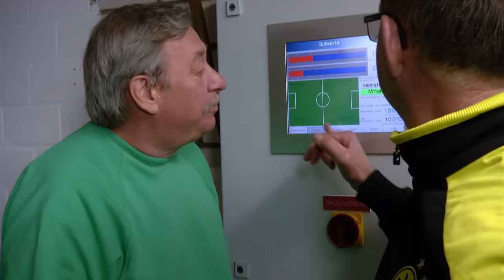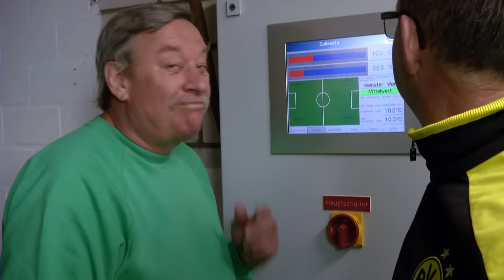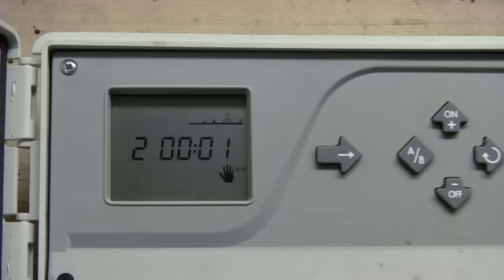Wie pflegt man einen Fußballrasen? | DieMaus | WDR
46 Beine laufen bei einem Fußballspiel über den Platz. Schon nach kurzer Zeit sieht der Rasen ganz schön mitgenommen aus. Christoph schaut sich an, was alles zu tun ist, damit  der Ball beim nächsten Spiel wieder über einen perfektes Grün rollt.